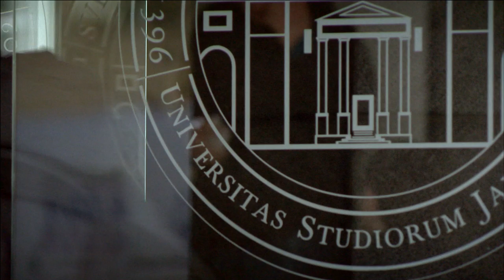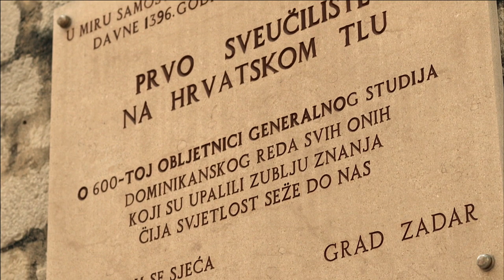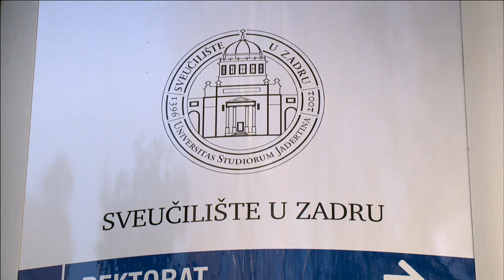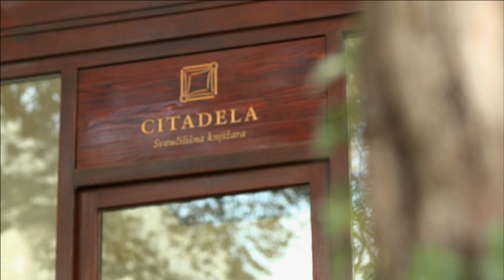Jedrima znanja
Sveučilište u Zadru University of Zadar